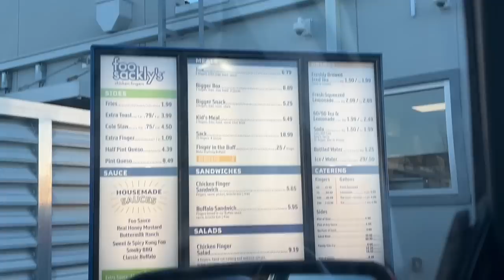Mukbang/Girl Talk😍: Does he really like you? Relationships? Baby Daddies? 👀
Today im taking yall with me to Foosacklys & having a lil talk 💕 Let me know if y’all want more Girl talks/Mukbangs ⬇️